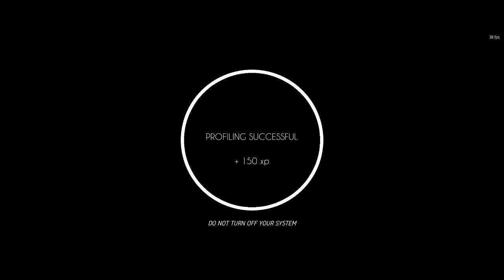Dollhouse - Chapter 3 The Hotel Room Walkthrough Gameplay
Find Film canister to restore memory while fleeing mannequin.